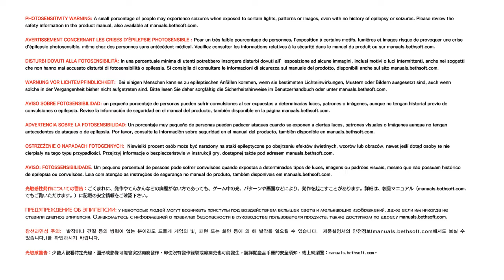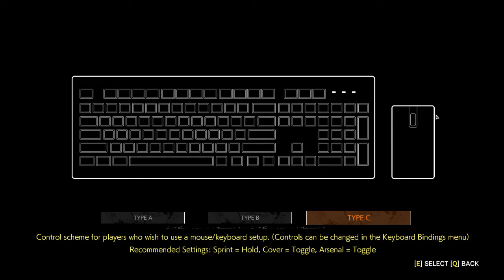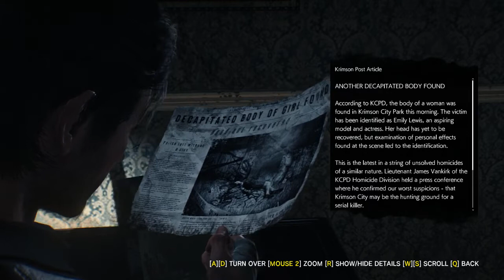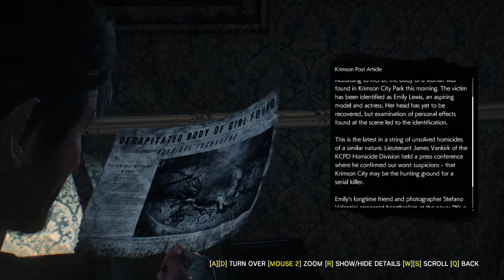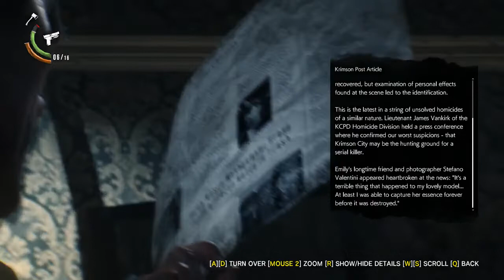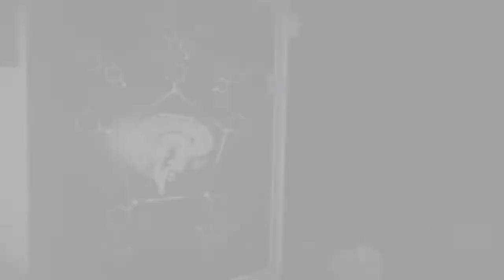The Evil Within 2 (GAUNSTREAM_ 2/3)